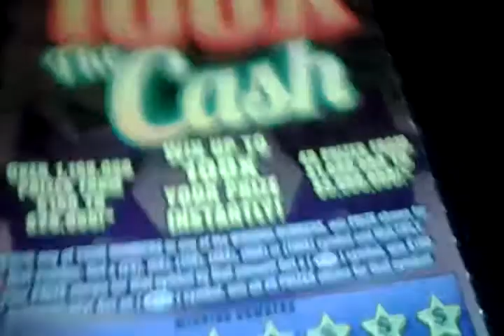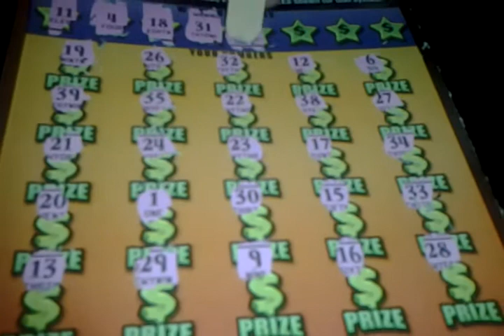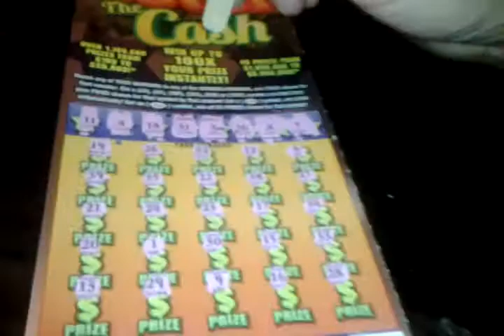Let it ride #1353